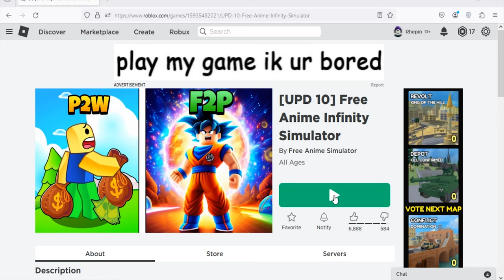Roblox Free Anime Infinity Simulator New Codes March 2024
New codes for rewards in Roblox Free Anime Infinity Simulator.